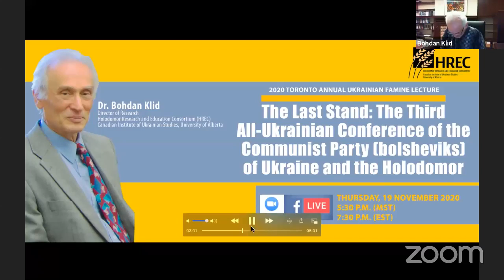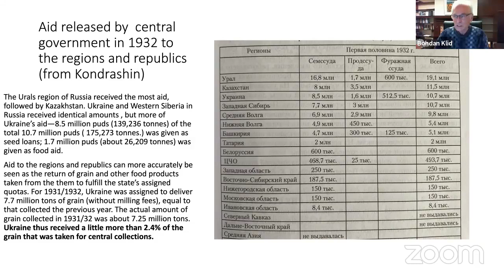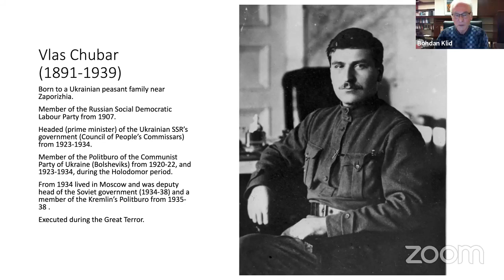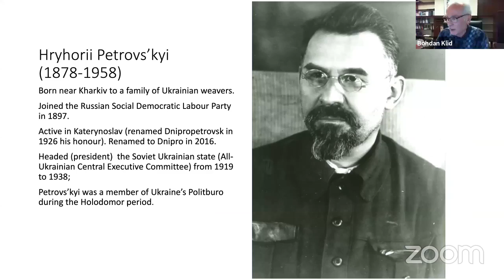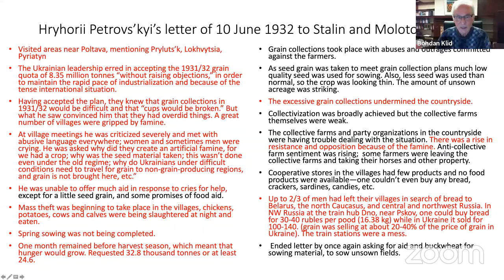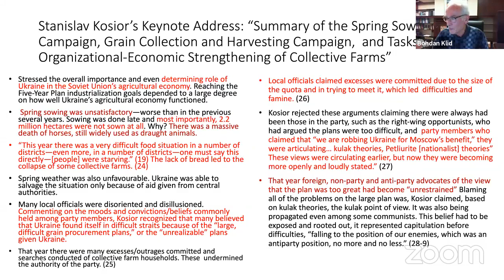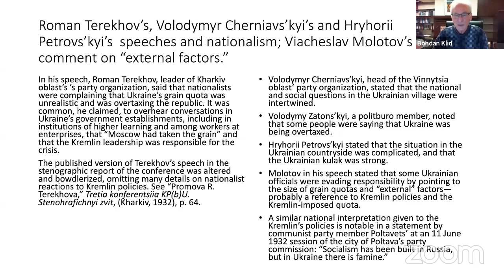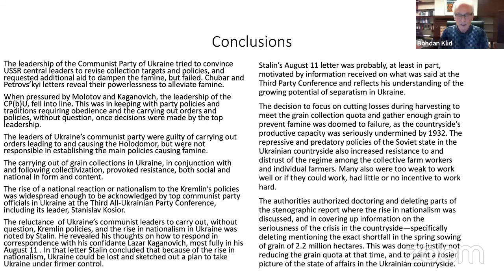Dr. Bohdan Klid - 2020 Annual Ukrainian Famine Lecture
"The Last Stand: The Third All-Ukrainian Conference of the Communist Party (bolsheviks) of Ukraine and the Holodomor" Dr. Bohdan Klid (University of Alberta) November 19, 2020 Virtual